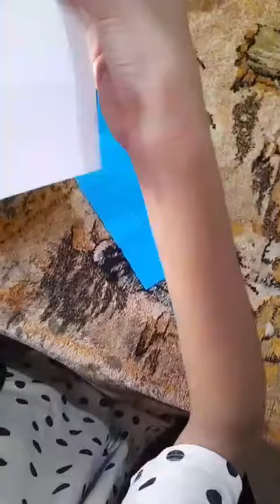How to make mini book at home